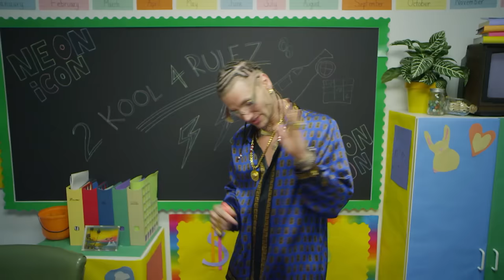RiFF RAFF - How To Be The Man (Official Music Video)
Get RiFF RAFF's debut album NEON iCON today!

NEON iCON can also be pre-ordered directly from RiFF, with EXCLUSIVE instant grat tracks "2 GiRLS ONE PiPE" and "TROPiCAL VACATiON" plus an ULTIMATE BUNDLE that includes a RiFF RAFF snow globe, black light poster & 2 t-shirts

Get tossed into JODY HiGHROLLER's world of neon animations and butterscotch babes in the official music video for RiFF RAFF's DJ Mustard-produced single "How To Be The Man"! Expect special appearances by JODY HUSKY, even a few crazy kiddos and the hilarious genius of the NEON iCON himself.

The Versace-clad rapper is known for penning tongue-twisting lyrics that come to life via wild stage antics.  NEON iCON takes the insanity to the next level, with cameos from Childish Gambino, Mac Miller, Amber Coffman of Dirty Projectors, Paul Wall, Slim Thug and Mike Posner and production from Diplo, Harry Fraud, DJ Mustard, DJA and more!